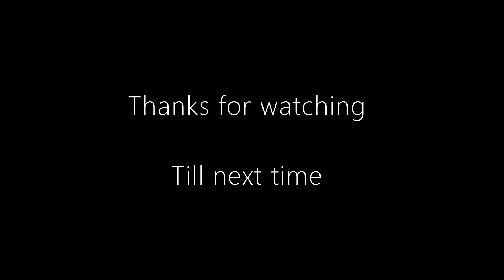Destiny 1: Vanguard Package - Shadow Price + CofE Rewards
Thanks for dropping by. Please leave a like or a share really helps out.

Music
Street Fighter 2 Fighter Themes
Super Mario